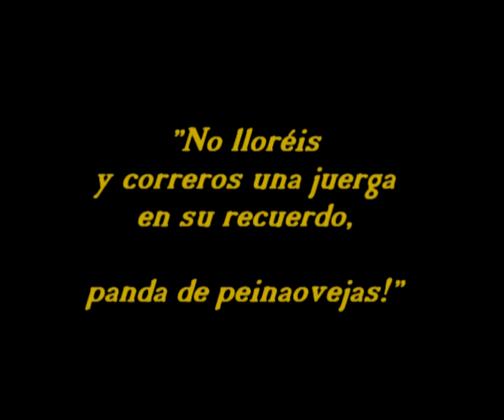La leyenda del poeta con raigambre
En memoria y recuerdo de aquel gran poeta y peinaovejas